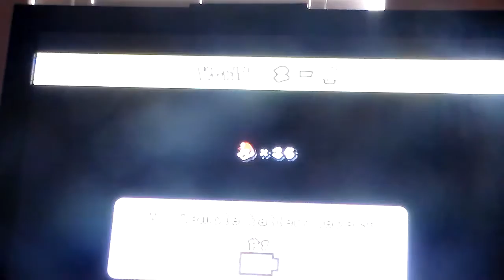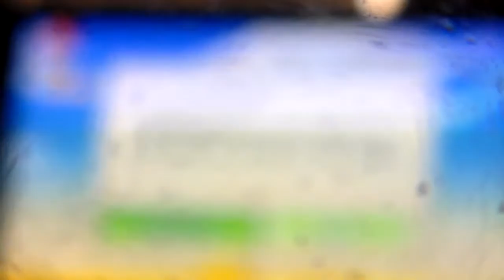New Super Mario Bros Wii Episode 4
Time To Finish Up World 2 And About to Go To World 3